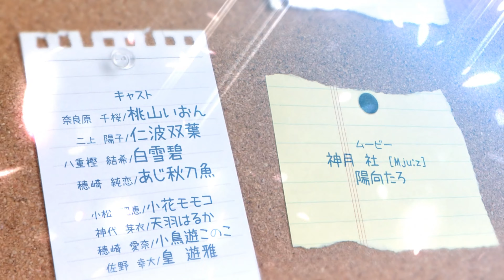フルキス OP「Sakura Fanfare」 full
フルキス OP「Sakura Fanfare」歌 佐々木未来